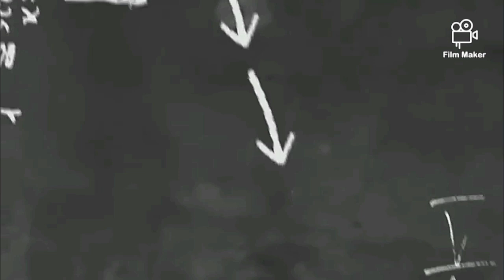Reproductores Machos#palomeros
linea Elegante
linea Kilometrico